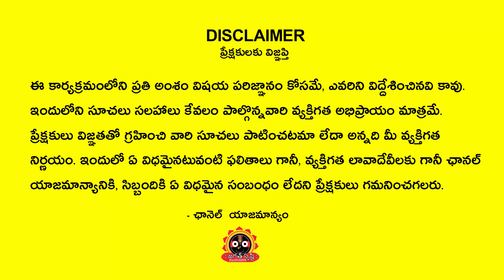Vruschika Rasi October 2022 | October 2022 Scorpio Horoscope | jagathsrishti